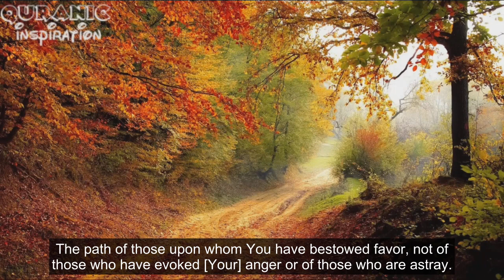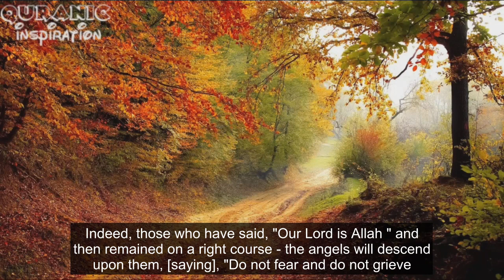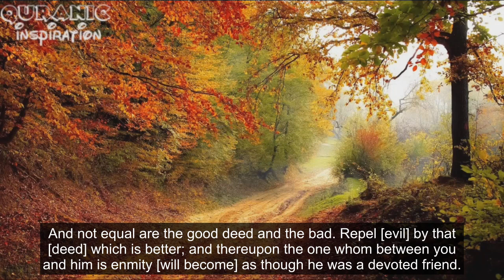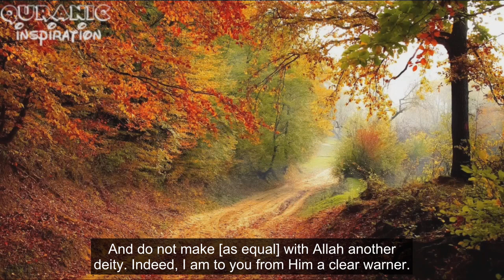Maghrib prayer || Ismail Annuri || Surah Fussilat (30-36) || Surah Adh-Dhariyat (47-51)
Best Qur'an recitation.

Healing Qur'an.

Soothing recitation.

Quranic inspiration.

Reciter: Sheikh Ismail Annuri.

Surah: Surah Fussilat (30-36) || Surah Adh-Dhariyat (47-51).

If you want to find Jannah (paradise) of this world, always read this Dua immediately after every prayer; " Allahuma ainii alaa Dhikrika, wa shukrika, wa husnul ibaadatika."

Translation;
"O Allah help me in your remembrance, in being grateful to you and worshipping you in the best manner."